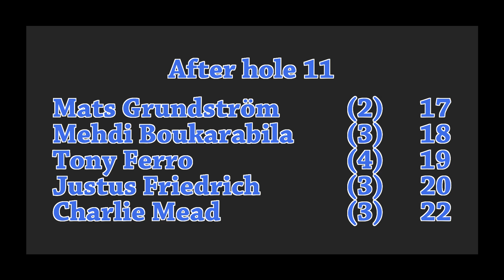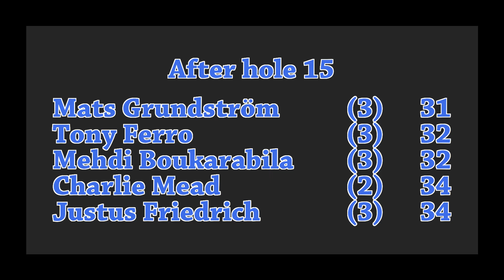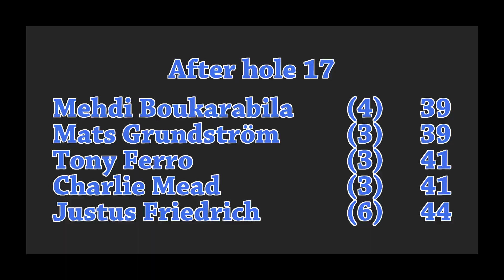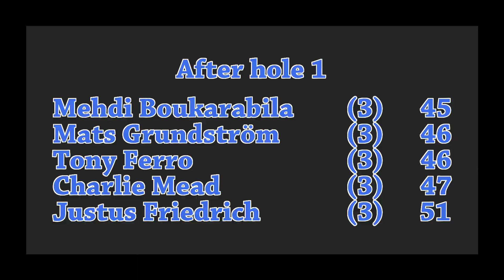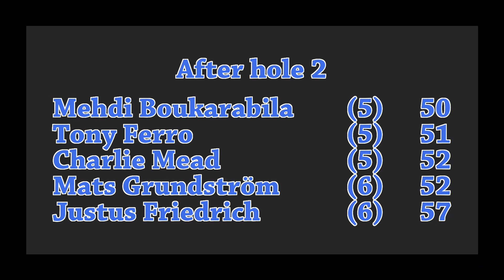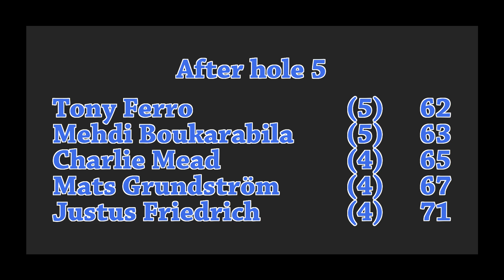Dutch Open Round 1 - Ferro Grundström Mead Boukarabil Friedrich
Dutch Open 2019 Round 1

Tony Ferro - #33551
Mats Grundström - #4560
Charlie Mead - #1980
Mehdi Boukarabil - #69452
Justus Friedrich - #111413